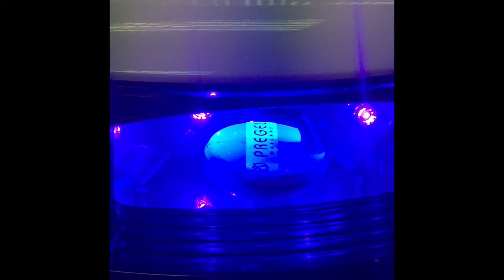PREGEL Nail art lesson 1 : Stone marble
You can study and try stone marble from PREGEL movie.